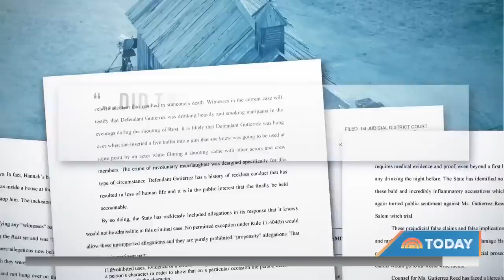‘Rust’ armorer charged with tampering with evidence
Prosecutors say Hannah Gutierrez-Reed, the armorer for the movie “Rust,” tampered with evidence the same day she showed investigators around the set hours after the deadly shooting that killed cinematographer Halyna Hutchins. NBC’s Erin McLaughlin reports for TODAY and senior legal correspondent Laura Jarrett weighs in with analysis.